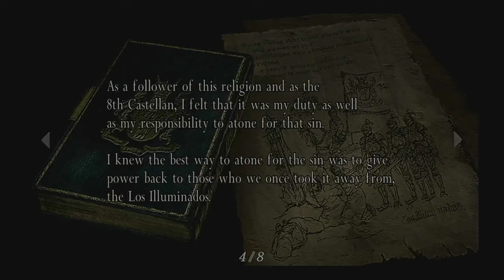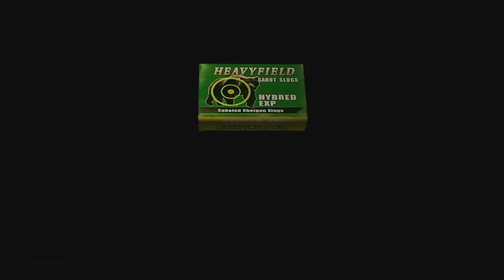Let's Play - Resident Evil 4 (Professional Difficulty) - Part 8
Part 8 of the RE4 Let's Play covers the second segment of the Castle from the Sewers to the Castle Gardens. Some time is spent in the shooting gallery because tune-ups for guns costs money.